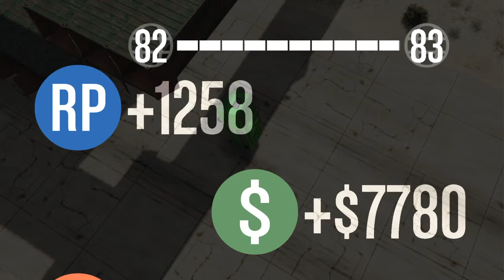Grand Theft Auto V -Gara della distruzione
RECENSIONE E COMMENTI

GAMEPLAY DEI GIOCHI

LASCIATE IL VOSTRO LIKE

GRAZIE

°°°°°°°°°°ENGLISH°°°°°°°°°°°°°°°
VIDEO GAMES, MY PASSION.

REVIEW AND COMMENTS

GAMEPLAY GAME